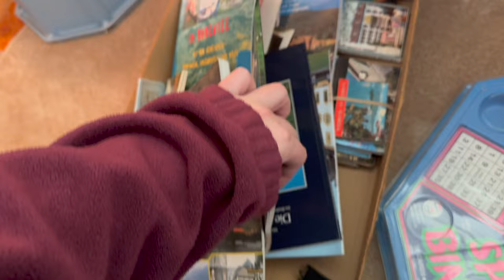We Want More Sales Like This ONE! Estate Sale Shopping!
On April 14th we're having a 200 days til Halloween sale on whatnot! There will be lots of spooky books and Halloween goodies to buy and win! We hope to see you there! If you haven't signed up for whatnot yet we have a link below to do so!